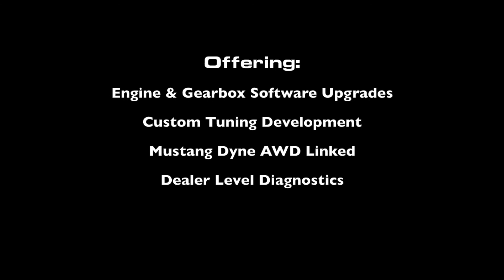JF Automotive BMW X5 3.0D Engine Tune / ECU Remap & Dyno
JF Automotive - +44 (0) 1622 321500

BMW X5 engine tuning research and development using our in house Mustang 2000bhp AWD linked dyno.

BHP is increased by 42bhp and 90-100Nm Torque making a huge transformation in the drive and feel on the road. MPG has also shown to be 5-15% more efficient once tuned.

We can also offer a manual gearbox software tuning giving an extra  torque through the mid range. The auto gearbox can be tuned to raise the torque limiters and make the gear shifts as much as 20-30% faster.